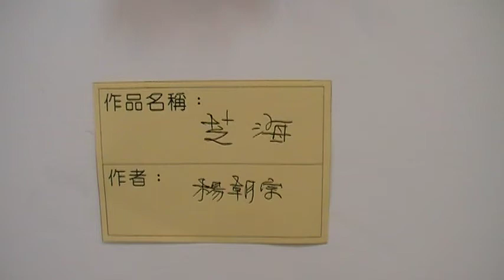芝海 楊朝宗 編藝展 Arts104 古玩古董 玉而富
芝海 楊朝宗 編藝展

(藝術品)